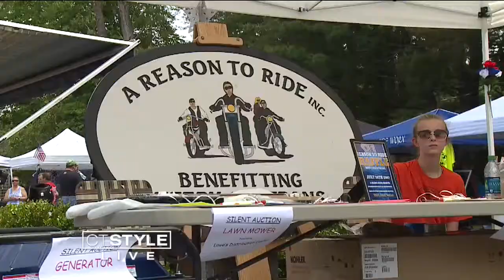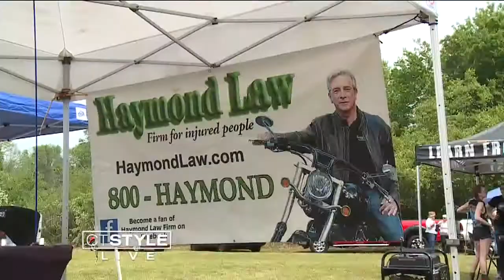'A Reason to Ride' Motorcycle Event Raises $34,000 for Veterans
Now is the time of year many motorcyclists come together to support their community at events like 'A Reason to Ride,' which was held this past weekend. Meghan Yost went to the event to check it out and see how they're helping veterans.